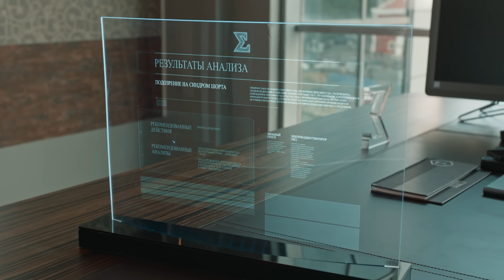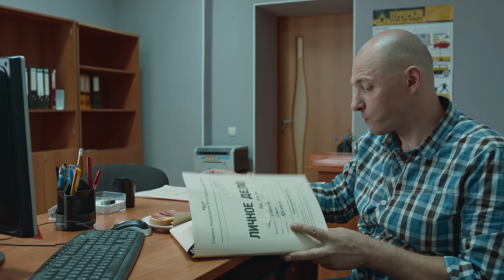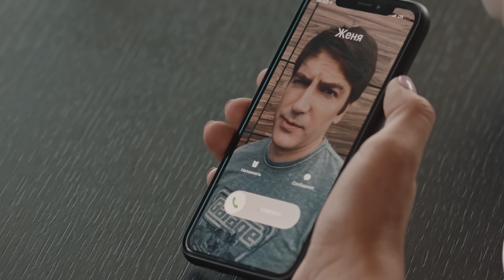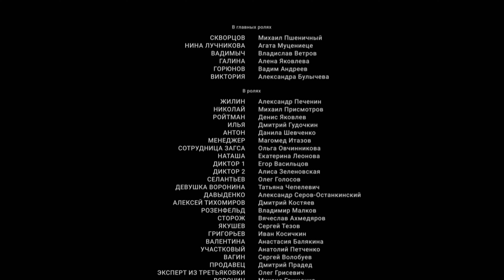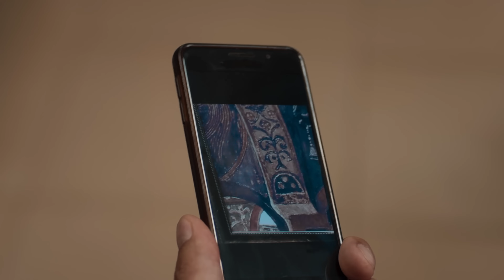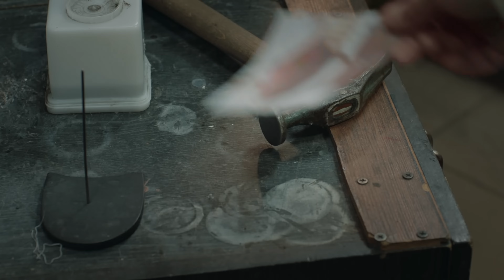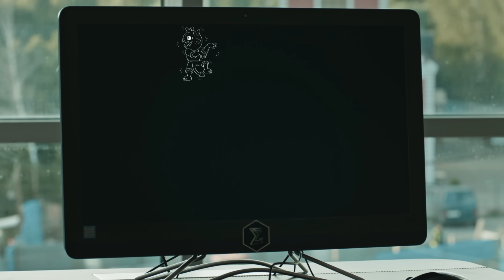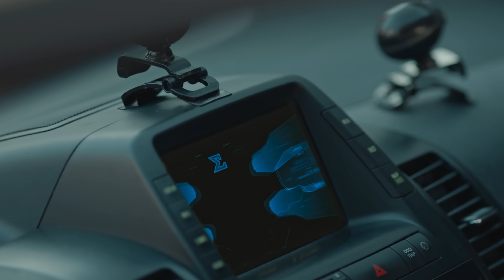ОН ОБРАТИЛСЯ К НЕЙ ЗА ПОМОЩЬЮ,А УЖЕ ВСКОРЕ БЫЛ НАЙДЕН МЕРТВЫМ! Я знаю твои секреты🔥2 сезон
Дмитрий Царев, один из инвесторов компании, занимающейся новейшими разработками на основе искусственного интеллекта, обращается к Нине с просьбой проверить одного человека. Героиня без особого труда узнает всю правду и сообщает разоблачительные результаты проверки Цареву. Этим же вечером бизнесмена находят мертвым. На первый взгляд всё выглядит как самоубийство. Героине не дает покоя мысль, что она невольно могла стать причиной этой трагедии. Скворцов же уверен: самоубийство - всего лишь инсценировка. Вскоре выясняется, что смерть Царева – это только первый эпизод целой серии убийств. Скворцову с помощью Нины предстоит разобраться, что связывает жертв, и кто стоит за чередой загадочных преступлений.